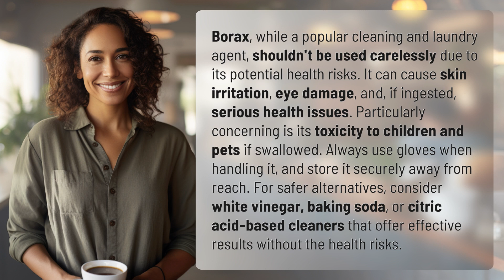Why shouldn't you use borax?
The Dangers of Borax: Why You Should Avoid It 👉 Avoid Borax 👉 Learn about the potential health risks of using borax, from skin irritation to serious health issues if ingested. Discover safer alternatives for cleaning and laundry that don't pose the same risks.

Laura S. Harris (2024, March 12.) Why shouldn't you use borax?
    🌐 AskAbout.video